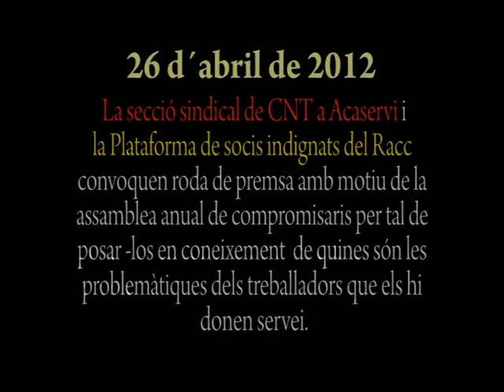Roda de premsa a les portes de l´ assemblea de compromisaris del Club Racc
La secció sindical de la CNT a Acaservi (Grup Racc) i la Plataforma de Socis Indignats, aprofiten la celebració annual de l´ assamblea de compromisaris del Racc per donar a conèixer als socis quina és la situació que pateixen els treballadors que els hi donen servei.